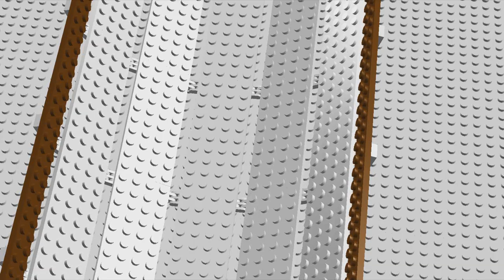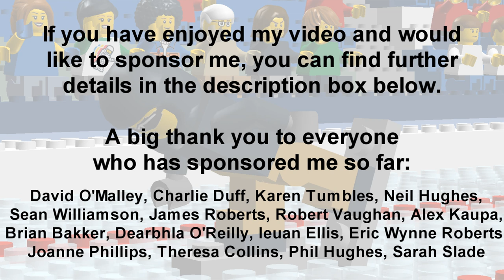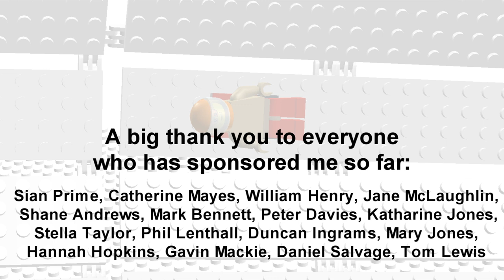LEGO Winter Olympics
I made this video as part of an animation challenge to raise money for The Salvation Army. The challenge has now ended and I pleased to confirm I raised £1,500. I've left the videos on YouTube for everyone's enjoyment.